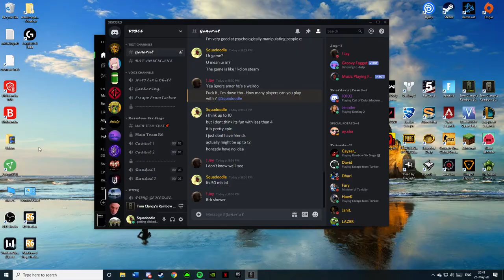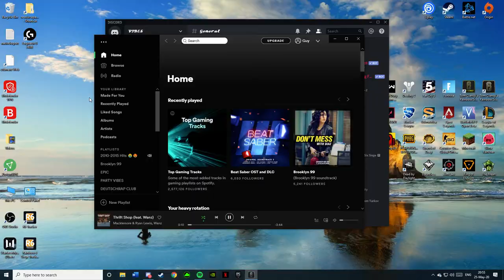Rainbow Six siege | another VoD for mayo